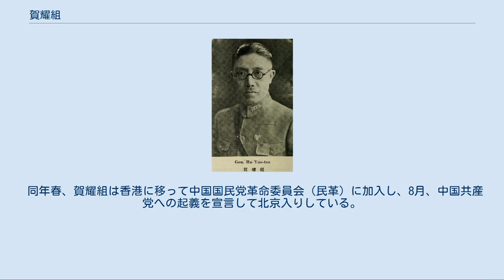賀耀組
賀 耀組（が ようそ）は、中華民国・中華人民共和国の軍人・政治家・外交官。
湘軍（湖南軍）の軍人で、国民革命軍でも要職をつとめ、蔣介石の腹心と目された。
なお済南事件で日本軍と衝突した軍は、賀が率いていたものである。
後年、蔣と対立し、中華人民共和国に転じた。
号は貴厳。
 地方幕僚（官吏）の家庭に生まれる。
1905年（光緒31年）、湖南新軍の募兵に応じて兵士となる。
後に湖南陸軍小学で学んだ。
1909年（宣統元年）の卒業後に武昌陸軍中学へ、さらに保定陸軍軍官学校へと進学した。
同学校第1期生として卒業した後の1911年（宣統3年）に日本へ留学し、東京振武学校で学ぶ。
同年7月、劉揆一の紹介で中国同盟会に加入した。
 10月、武昌起義（辛亥革命）が勃発すると、賀耀組は蘇州に向かい、江蘇の革命軍に加入して活動した。
1914年（民国3年）夏、日本に戻って陸軍士官学校に進学し、中国学生隊第11期で学ぶ。
このとき、何応欽・朱紹良が同学だった。
1916年（民国5年）、卒業・帰国している。
 帰国後は湘軍（湖南軍）に属し、第1師師長趙恒惕配下となる。
以後着実に軍功を重ね、1920年（民国9年）に賀耀組は第1旅旅長に昇進し、翌年、趙が湘軍総司令として湖南省における軍政の実権を握った。
1923年（民国12年）7月、孫文（孫中山）支持派の譚延闓が湖南省に攻め寄せてくると、賀は趙の命で迎撃に向かい、譚を駆逐している。
この軍功で賀は第1師師長に昇進し、常徳に駐留した。
 1926年（民国15年）春、賀耀組と同僚の湘軍指揮官であった唐生智が趙恒惕を駆逐すると、賀はやはり同僚であった葉開鑫と連合し、さらに北京政府の呉佩孚の支援も受けて唐討伐を図る。
葉・賀は、いったんは長沙から唐を追い払ったが、まもなく唐は国民政府側に易幟して国民革命軍第8軍軍長となり、広東から出撃した国民革命軍主力の援助も受けた。
これにより戦局は完全に逆転して賀は劣勢に追い込まれ、ついに賀自身も国民革命軍に易幟している。
ただし、唐率いる第8軍には属さず、李宗仁ら新広西派（新桂系）の第7軍第2師師長として加わった。
 同年10月、直ちに賀耀組は北伐に参加して江西省へ進撃し、北京政府側の孫伝芳軍を撃破、11月には九江を占領している。
次いで軍を率いて南京に至り、1927年（民国16年）3月、第40軍軍長に昇進して、何応欽・魯滌平・程潜と南京を共同で警備した。
このときの仕事振りを蔣介石に評価され、賀は蔣腹心としての地位を得ることになる。
上海クーデター（四・一二政変）の後、賀は中央政治委員会委員、江蘇省政務委員会委員、軍事委員会委員となり、さらに1928年（民国17年）1月、南京衛戍司令に任ぜられた。
 同年3月、賀耀組は第1集団軍第3縦隊総指揮を兼任し、まもなく第3軍団総指揮として山東方面へ出撃する。
賀は各地で北京政府側の張宗昌軍を撃破し、4月末に済南へ攻め入った。
ところがこの際に賀の軍と日本軍との衝突が発生し、日本と国民政府との間の紛糾をもたらす。
いわゆる済南事件である。
日本側は事件の責任者として賀の罷免を蔣介石に要求し、蔣もやむなく賀を第3軍団総指揮兼南京衛戍司令の地位から罷免した。
同年11月、賀は訓練総監部副総監として復帰している。
 1929年（民国18年）5月、賀耀組は国民政府参軍長代理に任命され、翌1930年（民国19年）2月、正式に参軍長となった。
中原大戦に際しては徐州行営主任に任命され、馮玉祥配下の切り崩し・篭絡に貢献している。
1931年（民国20年）11月、中国国民党第4期中央執行委員に選出され、その翌月には甘寧青宣慰使兼甘粛省政府委員に任ぜられた。
翌年4月、参謀本部参謀次長に任ぜられている。
 この頃、賀耀組は蔣介石に対してトルコとの外交関係樹立を進言して蔣に受け入れられ、1934年（民国23年）11月から1937年（民国26年）春まで、駐トルコ公使をつとめた。
その間に陸軍中将銜を授与され、国民党第5期中央監察委員に選出されている。
公使の任務を終えて帰国後、1937年（民国26年）4月から12月まで朱紹良の代理として甘粛省政府主席をつとめた。
 日中戦争（抗日戦争）勃発後の1938年（民国27年）初めに、賀耀組は軍事委員会弁公庁主任に任命され、...